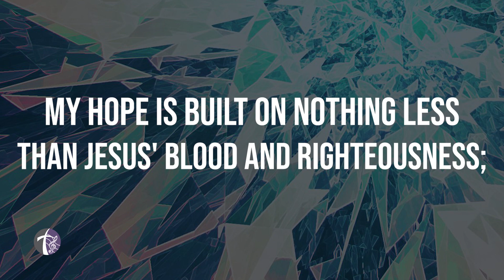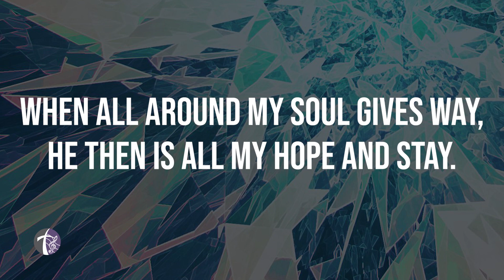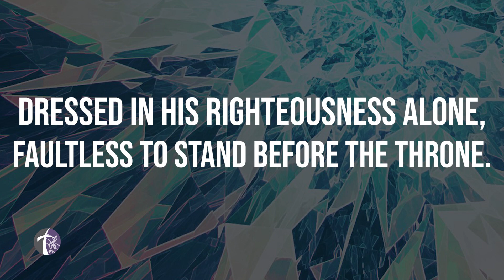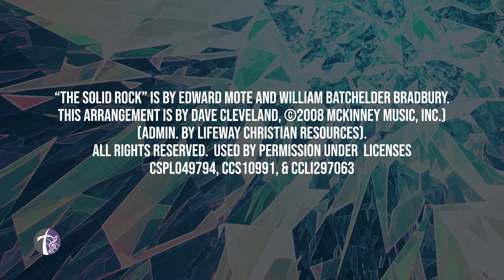The Solid Rock lyric video